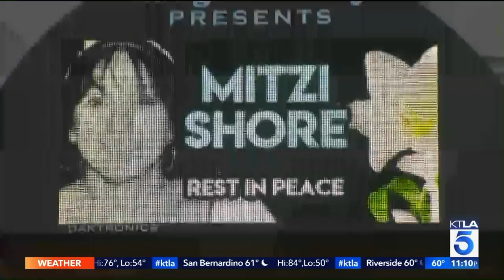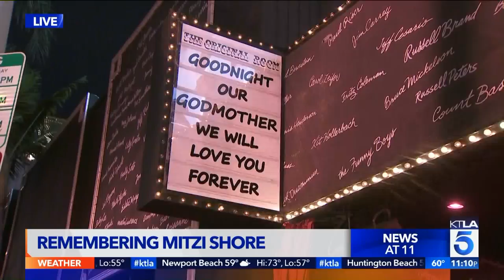Mitzi Shore, Owner of L.A.’s Legendary Comedy Store, Dies at 87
Mitzi Shore, who could make and break careers as the owner of the Comedy Store, has died after battling Parkinson's disease. She was 87.

A who's who of legendary comedians passed through the Sunset Strip club, with David Letterman once describing Shore as a "den mother" to the eccentric assortment of personalities that jockeyed for stage time.

The 1970s and '80s were an especially fertile and defining period for standup, and Shore was a key gatekeeper, showcasing performers like Letterman, Jay Leno, Robin Williams, Jerry Seinfeld, Richard Pryor, Garry Shandling, and Roseanne Barr. The holy grail for comics was parlaying that into an appearance on "The Tonight Show" with Johnny Carson.

Those years have been dramatized in the Showtime series "I'm Dying Up Here," which stars Melissa Leo as a Shore-like figure. Jim Carrey, another Comedy Store graduate, is among the producers of the show, which begins its second season in May.

Shore took over the club in the mid-1970s, after her divorce from comic Sammy Shore, who co-founded it. (Shore famously took the club in exchange for a reduction in alimony payments.)

Her four children included actor/comic Pauly Shore.

POSTED 10:28 AM, APRIL 11, 2018, BY CNN WIRE AND JOHN FENOGLIO, UPDATED AT 11:39PM, APRIL 11, 2018